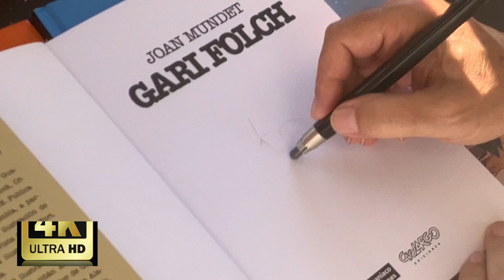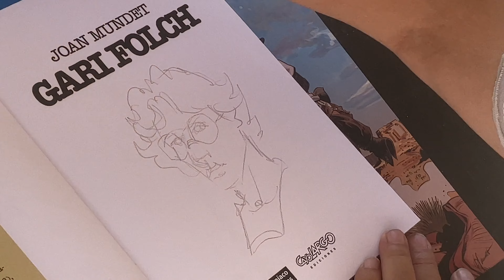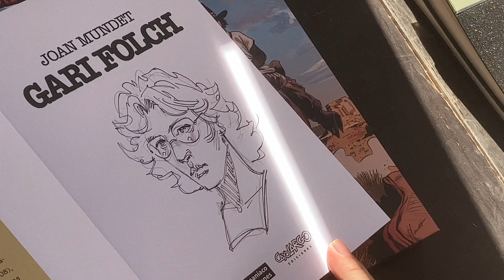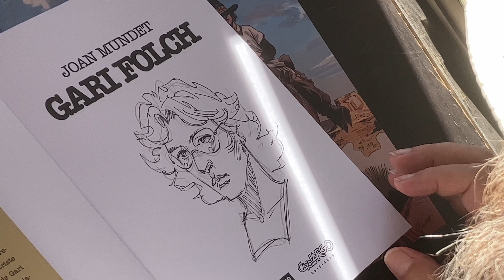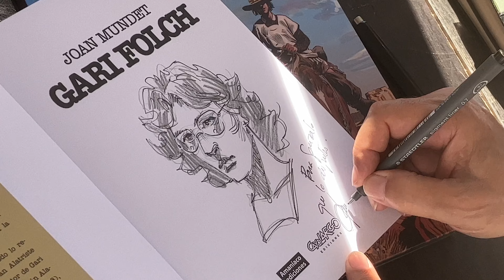Joan Mundet dedica un Gari Folch en el Salón del Cómic de Getxo 2023.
También colaboras de esa forma. Muchas gracias de antemano.

00:00 Cabecera.
00:10 Lápiz.
01:20 Tinta.
04:10 Sombras.
05:05 Dedicatoria.